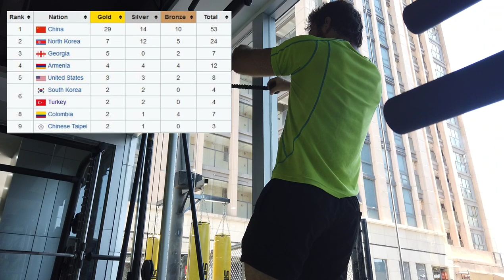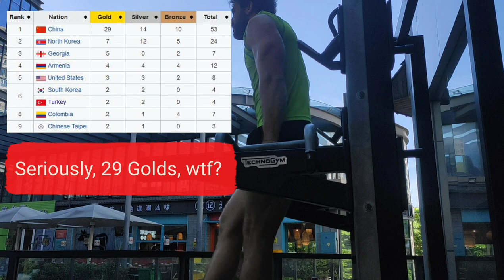Chinese Gyms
What's it like working out in a Chinese gym, anyway?

I've been lifting in China for about 6 years and living in China for 9, so I can answer that question pretty well. Chinese gyms are certainly not all positive, but I've made some great friends here and the Chinese fitness industry as a whole is trending towards a more positive and professional place...slowly. :)

Enjoy the video and let me know if you have any questions about Chinese gyms or my life in China.

Geoff's Training Plans/Coaching?
Geoff's Instagram?
Geoff's Medium?
Geoff's Quora? (you probably already know!)